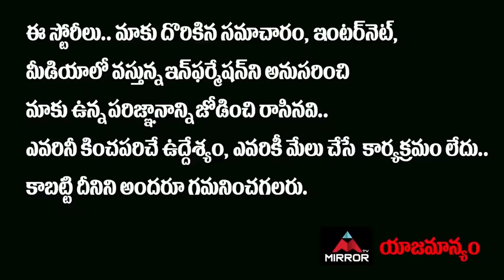Young Lady POWERFUL SPEECH At Saidabad Singareni Colony | Saidabad Raju | CM KCR | Mirror TV